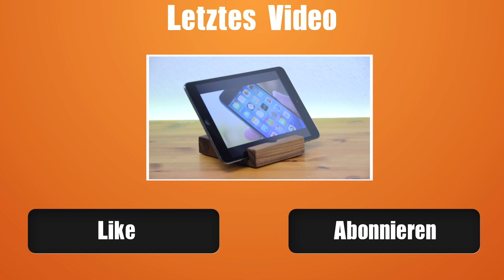FragMajor - Lohnt sich die Apple Watch? & mein erstes Handy #2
Das Zocke ich gerade